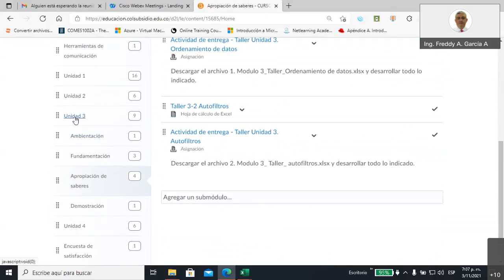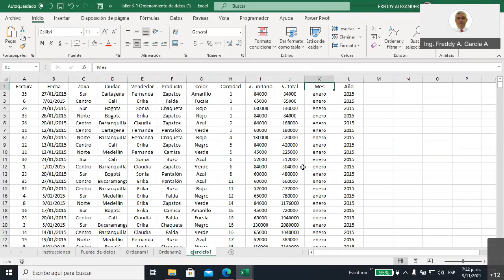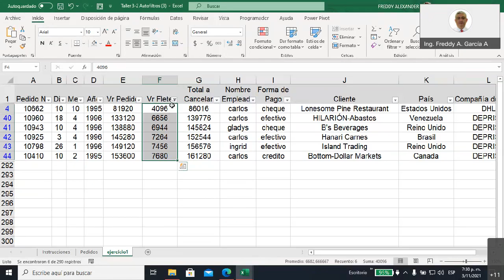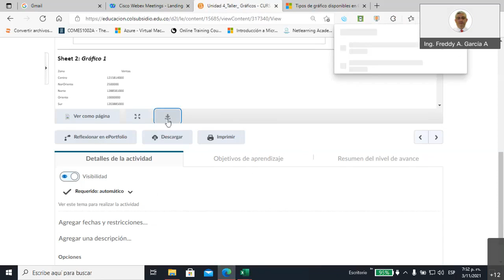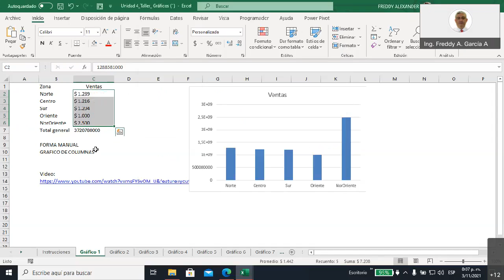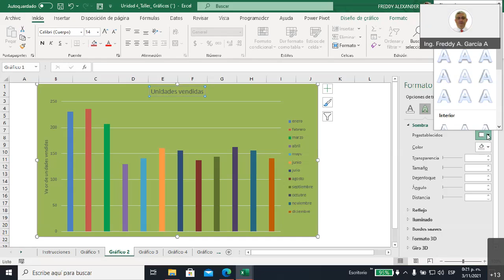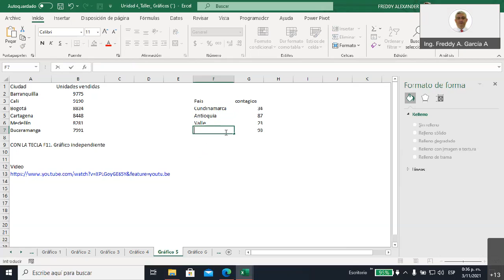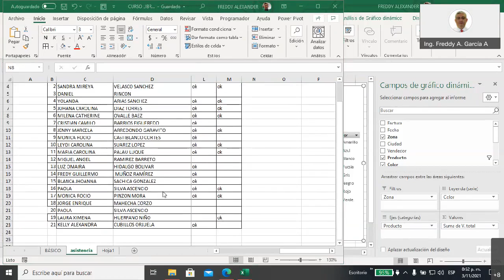Ultima Sesion Curso de Excel basico FLCL00064 20211104 0006 1